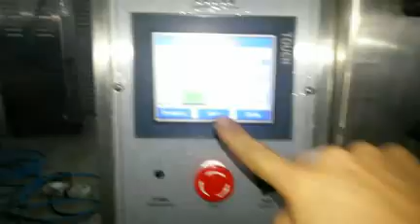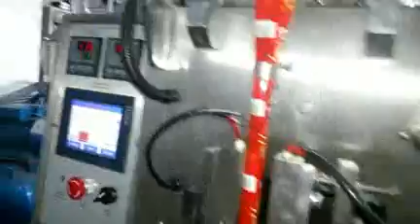ketchup sachet packing machine